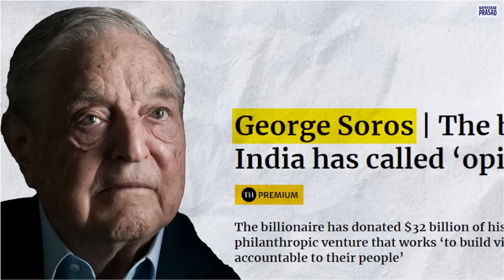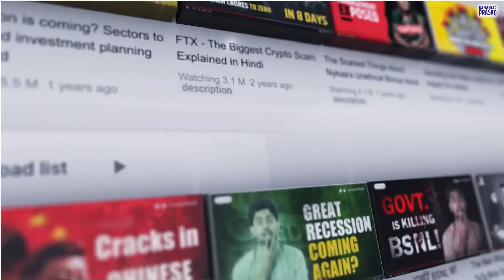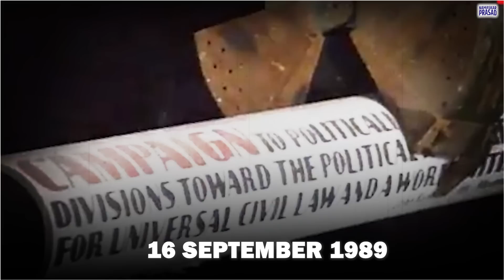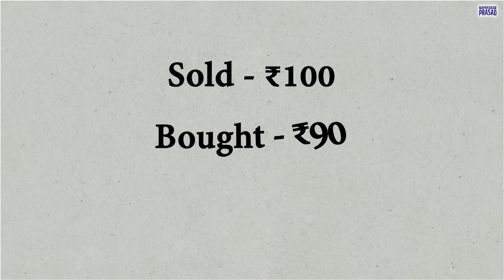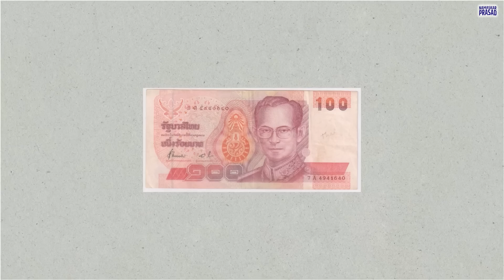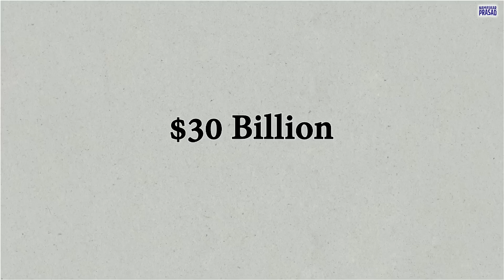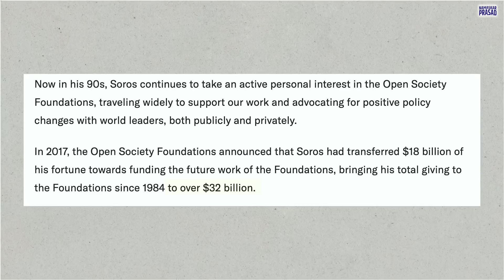George Soros: A Legendary Investor Or An Economic War Criminal?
👉The Complete Course on Stock Market (Live) on 25th Feb from 10pm to 2pm

Start investing with Upstox!